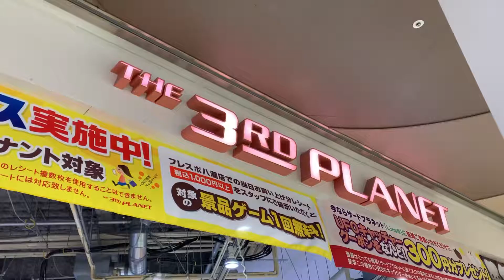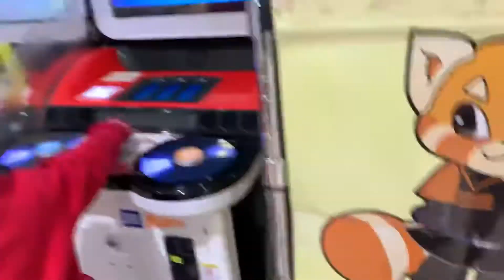Unboxing advance birthday gift ni daddy & pasyal sa game center with mommy ,Cyion Happy !!!